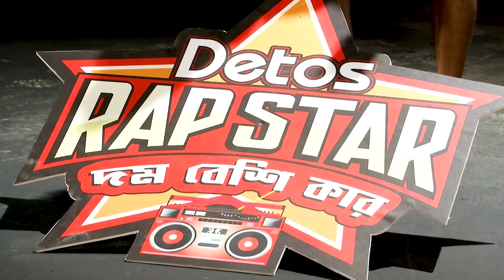Top 20 | Bijoya Das Akash | Audition Round | Detos Rapstar - Dom Beshi Kar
The top 20 have arrived on the stage of Detos Rapstar! Let's check out the audition for the chosen ones, as Bijoya Das Akash takes command of the microphone.